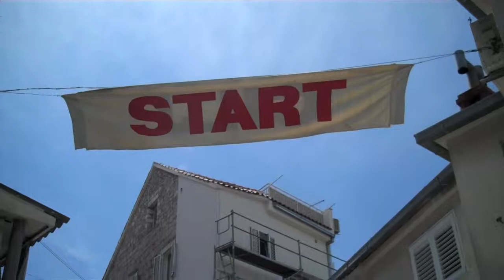IBeat_Picigin_"A hit in Split" (English version.mov)